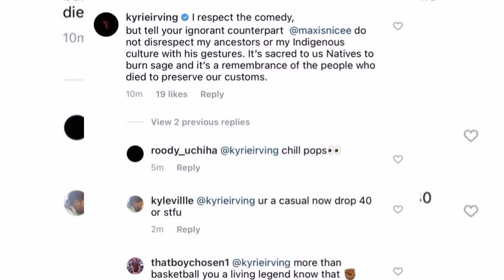maxisnice chill the fuck out!!!!